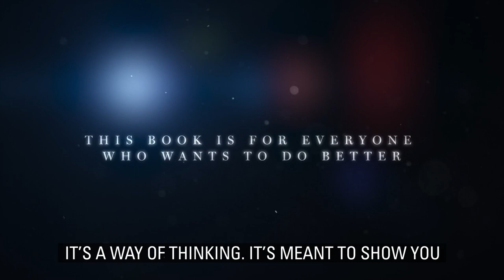WHAT IT TAKES by Stephen A. Schwarzian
From Blackstone chairman, CEO, and co-founder Stephen A. Schwarzman, a long-awaited book that uses impactful episodes from Schwarzman's life to show readers how to build, transform, and lead thriving organizations. Whether you are a student, entrepreneur, philanthropist, executive, or simply someone looking for ways to maximize your potential, the same lessons apply.